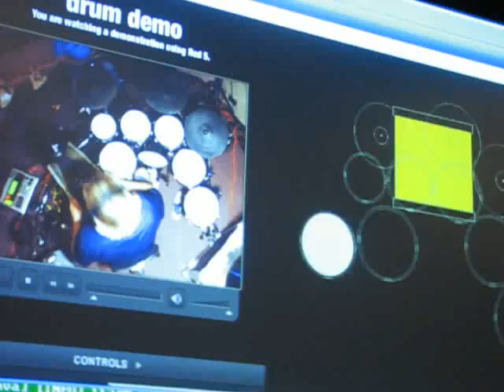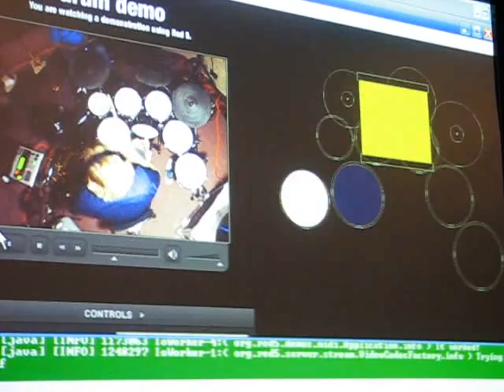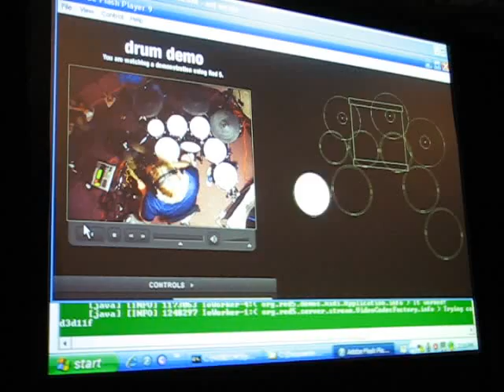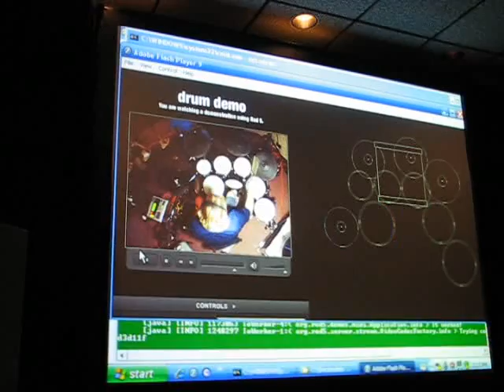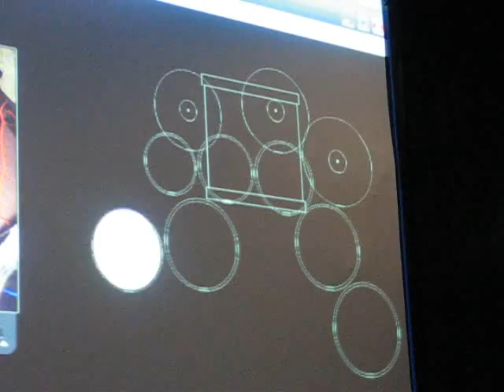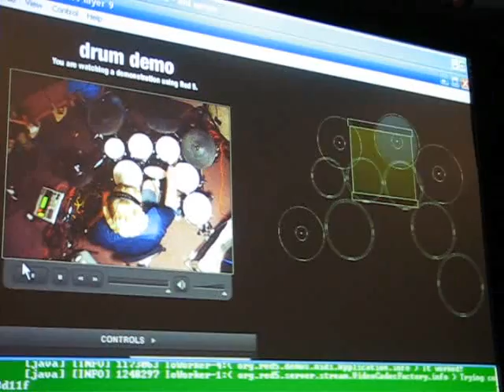John Grden, FiTC Hollywood, 2006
John playing "Subdivisions", hooked up via midi to a Red5 server controlling a Flash visualization.